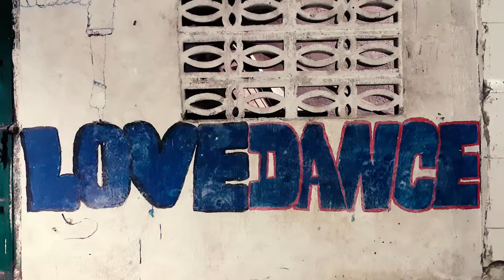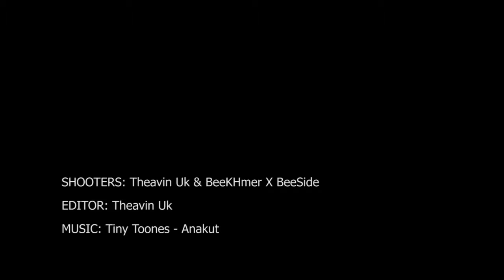Tiny Toones Cambodia | Fundraiser | BeeKHmer X Beeside Donations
BeeKHmer X Beeside started a fundraiser in Long Beach, Ca. for the "Tiny Toones" Youth HipHop Organization in Cambodia
This video is a summary, showing the donated items being handed out to these lovely souls.